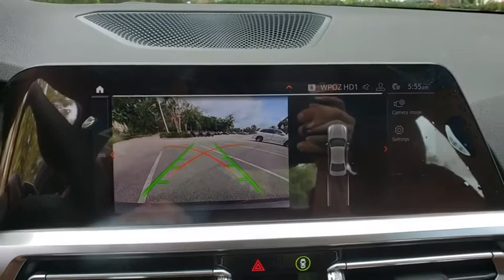2020 BMW 3 Series Lakeland, Plant City, Winter Haven, FL L8B10126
2020 BMW 3 Series 330i - Stock#: L8B10126 - VIN#: 3MW5R1J01L8B10126

Sunroof, Heated Seats, Navigation, Dual Zone A/C, Apple CarPlay, Smart Device Integration, PREMIUM PACKAGE, Alloy Wheels. FUEL EFFICIENT 36 MPG Hwy/26 MPG City! 330i trim, Jet Black exterior and Cognac Vernasca Leather interior SEE MORE!KEY FEATURES INCLUDERear Air, Back-Up Camera, Turbocharged, iPod/MP3 Input, Dual Zone A/C, Apple CarPlay, Smart Device Integration. Sunroof, Onboard Communications System, Aluminum Wheels, Child Safety Locks, Steering Wheel Controls.OPTION PACKAGESPREMIUM PACKAGE Comfort Access Keyless Entry, Lumbar Support, Live Cockpit Pro w/Navi, Connected Package Pro, Head-Up Display, Heated Steering Wheel, SiriusXM Satellite Radio, 1 year All Access subscription, Active Driving Assistant, cross-traffic alert rear, For vehicles equipped w/navigation, speed limit info is additionally included, LED Headlights w/Cornering Lights, Active Blind Spot Detection, Park Distance Control, Heated Front Seats, WIRELESS CHARGING Enhanced USB & Bluetooth, WiFi Hotspot, complimentary 3-month or 3GB trial, REMOTE ENGINE START. BMW 330i with Jet Black exterior and Cognac Vernasca Leather interior features a 4 Cylinder Engine with 255 HP at 5000 RPM*.EXPERTS ARE SAYINGGreat Gas Mileage: 36 MPG Hwy.WHY BUY FROM USFields BMW Lakeland is proud to serve the Central Florida region with quality new & used BMW cars in the Tampa Bay area. With the latest new BMW 3 Series & 5 Series cars in Lakeland like the BMW 328, 335, 528, Z4, X3, and X5, you are sure to find the new or used BMW vehicle you have been looking for in the Lakeland, Tampa, Palm Harbor, St Petersburg, Sarasota or Clearwater, Florida area. Come visit us at I-4 at Exit 33, 4285 Lakeland Park Drive, Lakeland, FL 33809 to see our vehicles.Horsepower calculations based on trim engine configuration. Fuel economy calculations based on original manufacturer data for trim engine configuration. Please confirm the accuracy of the included equipment by calling us prior to purchase.